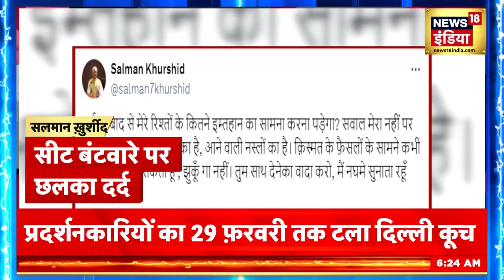Lok Sabha Election 2024: लोक सभा चुनाव के लिए BJP की बैठक | Delhi Meeting | Breaking News